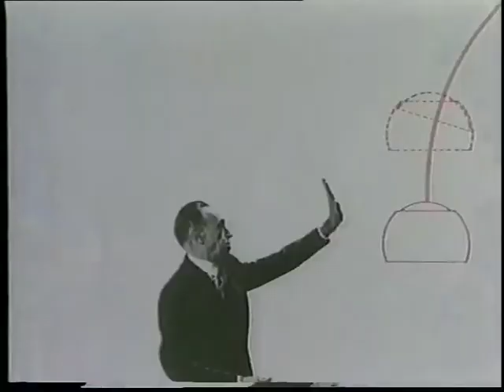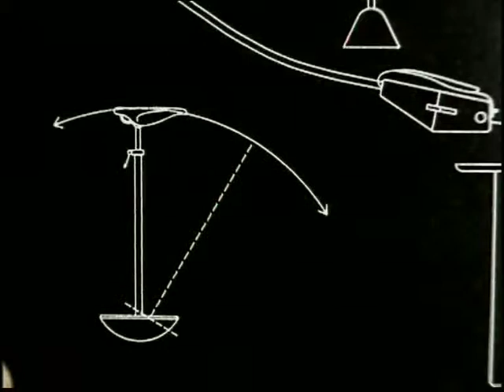I 100 anni dalla nascita i un maestro del design italiano: Achille Castiglioni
Una vera vocazione di famiglia, quella dei Castiglioni: il padre scultore, i tre figli architetti, protagonisti indiscussi fin dagli anni ’50, e per oltre mezzo secolo, del design italiano e della storia del costume del nostro Paese. Nel periodo della ricostruzione, sono attivi principalmente nel restauro di edifici e nella progettazione di nuove costruzioni. Ma sono gli oggetti che più interessano la creatività di Livio, Achille e Pier Giacomo Castiglioni. Dall’invenzione più diffusa sebbene meno nota, l’interruttore rompitratta, all’icona assoluta, la lampada Arco, il loro design si caratterizza per una grande libertà di progetto applicata con intelligente ironia.  Molti di questi oggetti prendono vita da una geniale intuizione: trasformare un ordinario oggetto quotidiano in un progetto di design. Così i Castiglioni regalano una nuova vita al sedile delle macchine agricole (lo sgabello Mezzadro), al faro per le automobili (le lampade Luminator), ai fili per la pesca (lampada Toio), e molto altro. Quasi unici per la capacità di mediare tra un immaginario fantastico e le strette esigenze di marketing, progettano oggetti e ambienti con forme continuamente diverse, geometriche o organiche, irreali o rigorosamente funzionali, ma sempre ottenute con la tecnica dello stravolgimento che ricorda molto le esperienze surrealiste e dadaiste. Profondamente impegnati a coniugare espressività e funzionalità dell’oggetto, con i loro lavori hanno traghettato il design italiano dalla dimensione dello stile legato al gusto e al costume a quella di un progetto stabile nel tempo. Senza rinunciare alla ricerca sulle tecnologie, i materiali, i processi produttivi, hanno saputo dare al prodotto industriale significati completamente diversi, ironia, divertimento ma anche invenzione ed estrema praticità.

Nella fortunata serie televisiva “Lezioni di design”, Achille Castiglioni (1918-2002), parla con immutata passione della sua carriera, una lunga strada percorsa con i fratelli, dei suoi oggetti, dell’evoluzione del design italiano.

Il video contiene alcuni brani estratti dal film "I Fratelli Castiglioni", 1967, realizzato dallo Studio di Monteolimpino di Bruno Munari e Marcello Piccardo - monteolimpino.it

© Rai - Rai Arte&Design

Ci trovi su Stilluce Store, sul nostro Blog e sui Social